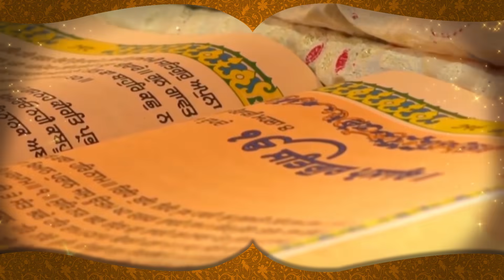Kisan Bill 2020 : ਫੇਰ ਰੁਕਣਗੀਆਂ ਰੇਲਾਂ, ਜਥੇਬੰਦੀਆਂ ਨੇ CM Channi ਨੂੰ ਛੇੜਤੀ ਕੰਬਣੀ || D5 Channel Punjabi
farmers protest latest news                                   kisan andolan latest news